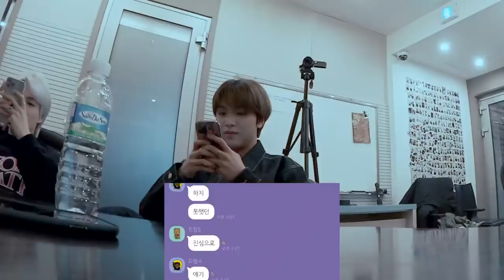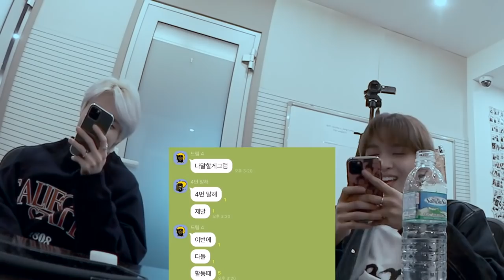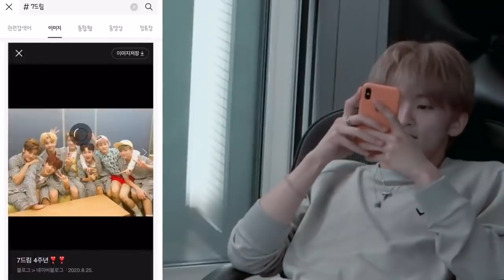[SUB ESPAÑOL/ENG/INDO/PT-Br] NCT | 2021-03-12 NCT DREAM Meeting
Estaré subtitulando todos los videos de    NCT